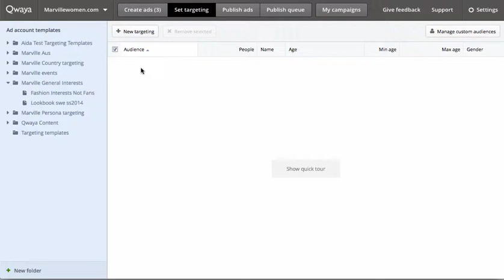Create Targeting Templates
In Qwaya you can save your target audiences as templates. Save time by reusing existing work instead of starting from scratch all the time.